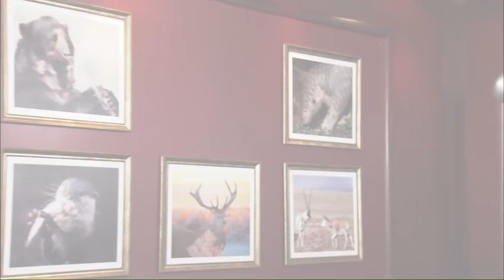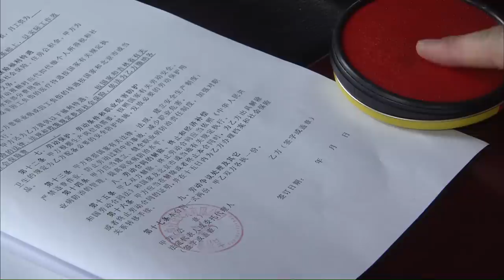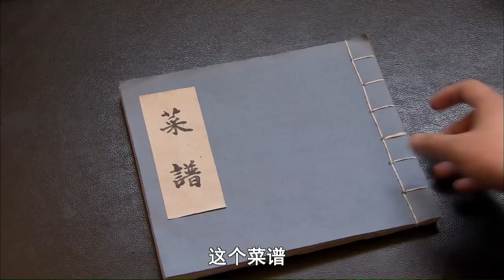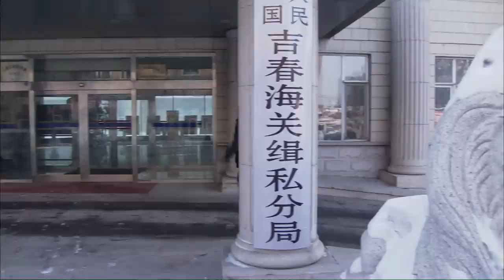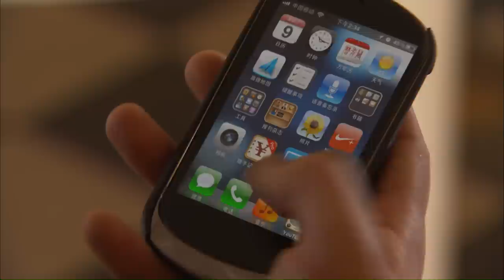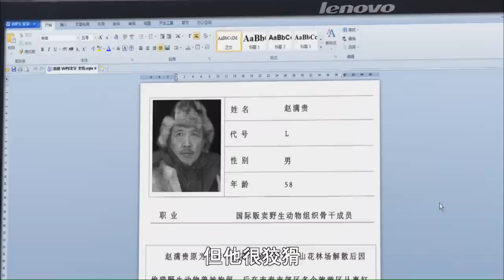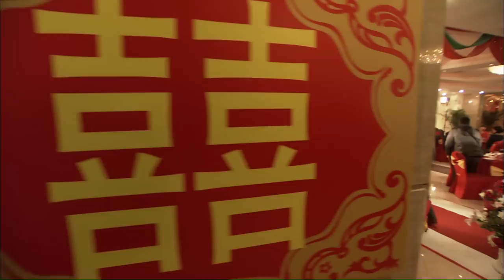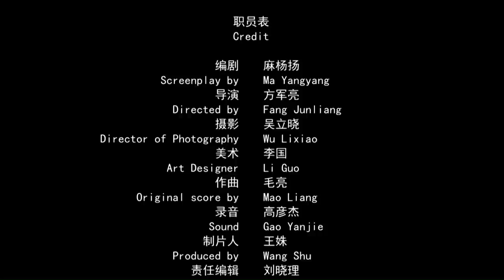《厨子程天喜》小厨师的黑白智斗挽救濒危野生动物人人有责 （洪剑涛 / 翟小兴 / 赵紫含） | new movie 2021 | 最新电影2021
【内容简介】
故事描写优秀厨师程天喜凭借高超的厨艺在厨师大赛上喜获冠军，顶级私人会所的老板赵光也向程天喜抛来橄榄枝，高薪聘请他担任会所的总厨。走马上任后，程天喜发现赵总的私人会所十分古怪，他渐渐意识到，赵总聘请他的真实原因其实是为了得到他的家传菜谱，而这本菜谱正是烹饪野生动物的秘籍。在正义和良知的驱使下，程天喜决定把一切向好友钟大志和盘托出，因为钟大志不仅是未婚妻钟小苗的亲哥哥，他还是一名警察。转眼到了程天喜和钟小苗的大喜之日，蓄谋已久的赵总趁此机会甩掉紧追不舍的警察，单独把程天喜带到一个神秘的所在烹制“大王宴”。 千钧一发之际，已经向珍惜的东北虎举起屠刀的老猎人及其爪牙被警方一网打尽。